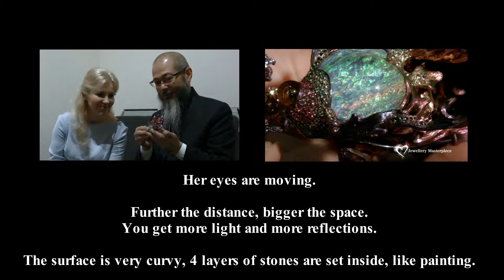Wallace Chan. Part 5